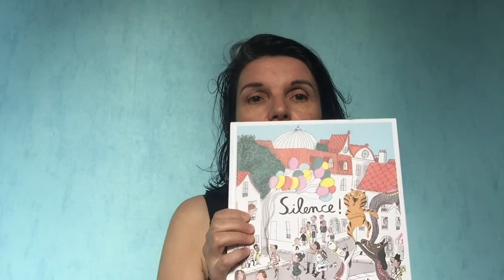Céline Claire Prix Ficelle 2020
Céline Claire nous livre ses secrets pour son livre "Silence !", lauréat du Prix Ficelle 2020, pour la catégorie 6-7 ans.